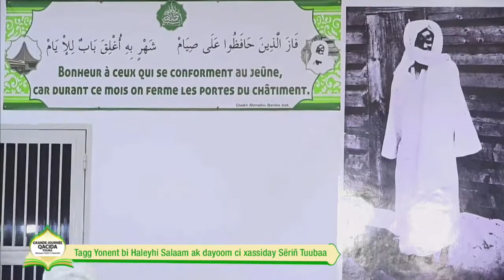S. Ahmadou Mbacke hidma bi Serigne Touba dan hidma Yonnet psl Plateau Spécial N•6w